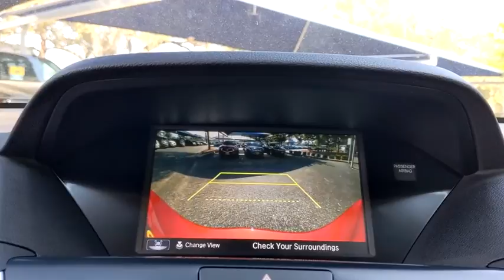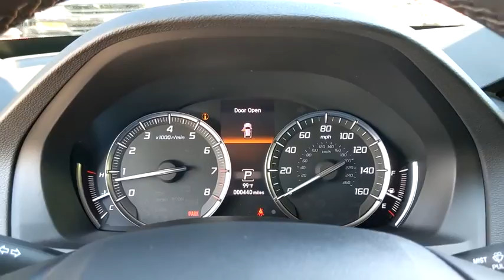2020 Acura MDX San Antonio, Austin, Houston, Dallas, Boerne, TX A21732F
2020 Acura MDX

Gunn Acura
11911 IH 10 W

Odometer is 3982 miles below market average!CARFAX One-Owner. Clean CARFAX.Certified. Acura Details:* Vehicle History* Powertrain Limited Warranty: 84 Month/100,000 Mile (whichever comes first) from original in-service date* 182 Point Inspection* 1st scheduled maintenance, Complimentary 3-month AcuraLink trial, Complimentary 3-month SiriusXM Radio Service. Includes Trip Interruption, Rental Vehicle Reimbursement and Concierge Service* Transferable Warranty* Roadside Assistance* Limited Warranty: 24 Month/100,000 Mile (whichever comes first) after new car warranty expires or from certified purchase date* Warranty Deductible: $0Red 2020 Acura MDX 3.5L 9-Speed Automatic FWD V6 3.5L